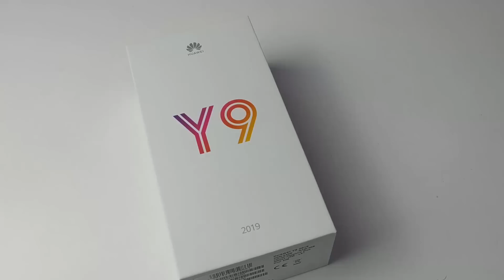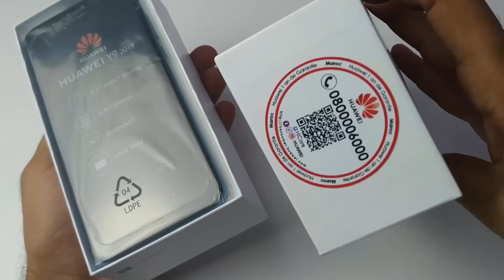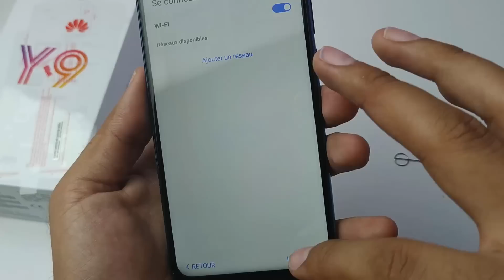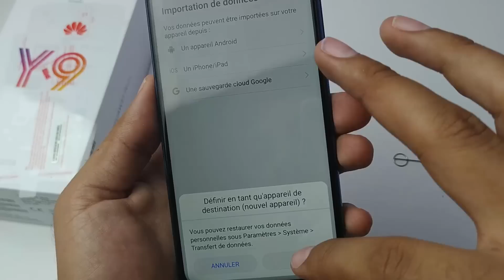فتح علبة الهاتف| unboxing Huawei Y9 2019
سعر و مواصفات Huawei Y9 2019 يأتي الهاتف بسعر 2599 درهم
huawei y 9 2019 unboxing

شراء هاتف هواوي y9 2019
أفضل هواتف هواوي y9 2019
سعر هاتف هواوي y9 2019
عيوب هاتف هواوي y9 2019
أرخص هواتف هواوي  2019
أحسن هاتف هواوي  2019
مراجعة هاتف huawei y9 2019
مواصفات هاتف huawei y9 2019
شراء هاتف huawei y9 2019
 review huawei y9 2019
unboxing huawei y 9 2019

ألوكمال قناة  متخصصة في  مراجعات الهاتف شروحات كل ما يتعلق بتقنيات الهاتف فلا تتردد في أن تكون فردا من عائلتنا المتواضعة